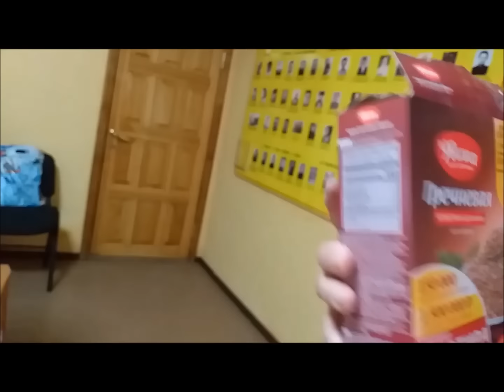Верь не верь, но живот куда-то делся! Личный опыт нашей Абидат-ханум! Худеем, хорошеем! Начну и Я!😮👍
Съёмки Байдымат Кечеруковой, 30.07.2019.